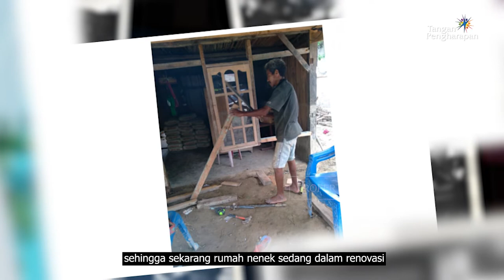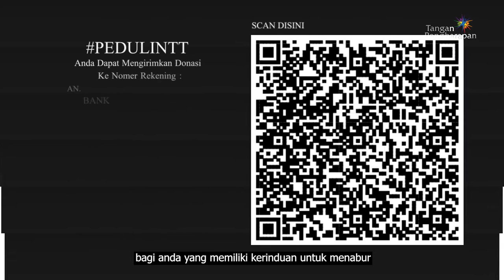Peduli Sesama Nusa Tenggara Timur - Minggu Ke 6